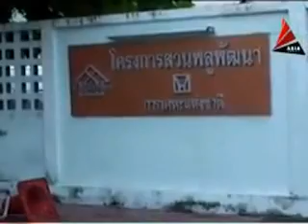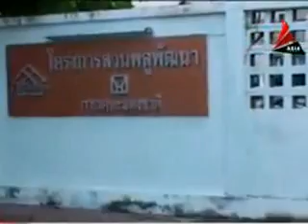ทักษิณ คนแดนไกล ห่วงใยประชาชน 16ต.ค.55